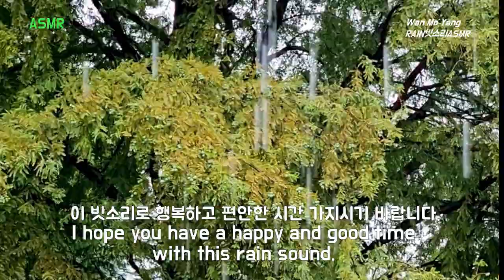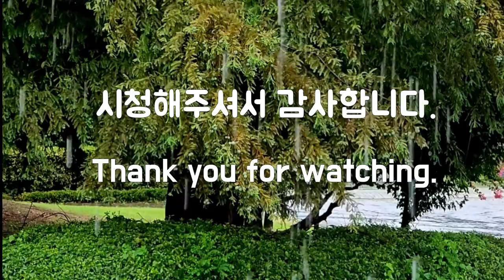공원쉼터에서 듣는 빗소리, The sound of rain at the park shelter, 편안한 빗소리에 숙면, Cool Rain Sound for Easy Sleeping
공원 쉼터에서 듣는 시원하고 편안한 빗소리입니다.
시원하게 내리는 빗소리 들으시며 하루의 스트레스를 푸시고 심신안정울 위한 휴식의 시간을 가지십시오.

It's the cool and comfortable sound of rain we hear at the park shelter.
Listen to the cool sound of rain to relieve stress and maintain mental and physical stability.